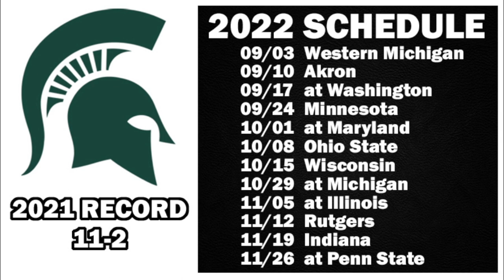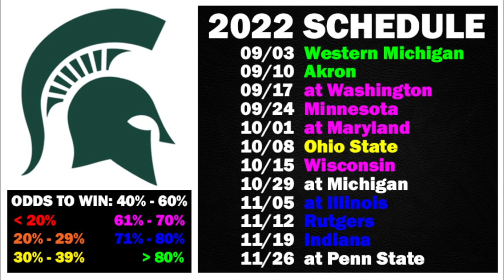Michigan State Football 2022 Schedule Preview & Record Projection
Michigan State Spartans schedule preview and record projection for the upcoming 2022 college football season.